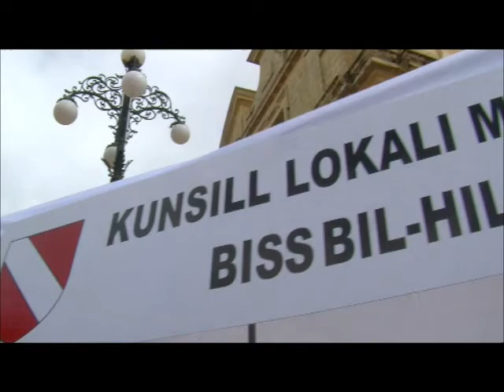Mqabba FC Youth Nursery @ 'L-Imqabba - Biss bil-Hila' Cultural Event (13/10/2013)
Mqabba FC Youth Nursery participated in the first cultural event named 'L-Imqabba - Biss bil-Hila' which was organized on Sunday 13th October 2013 at the main square of Mqabba by the Local Council.

 Several young players wearing the full Mqabba FC kit, played various 1v1 matches at the Parish Street, one of the most frequented streets in the past in Mqabba where most children used to gather and play street football. Following these mini games, all children participated in a fun run along the streets of Mqabba.
 At the end, Mayor Nicholas Briffa together with Council Member Paul Spiteri, presented a medal to all participants while a small momentum was presented to the officials of the Nursery in appreciation of the Nursery's participation.

 Mqabba FC Youth Nursery would like to thank Mqabba Local Council for this invitation while thanking also Coach Julian Briffa and Coach Ellen Farrugia for their help. Mqabba FC Youth Nursery is proud that was part in the success of this event!